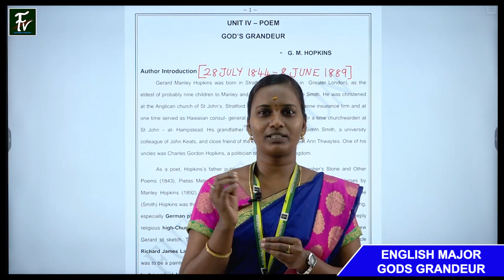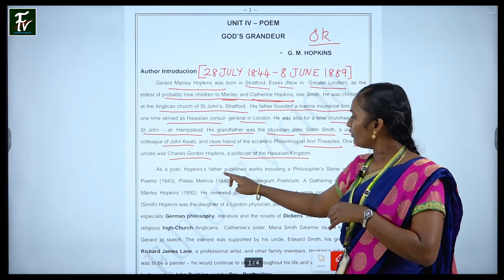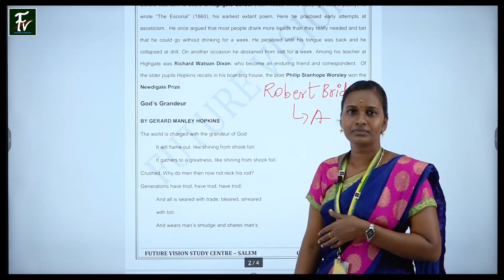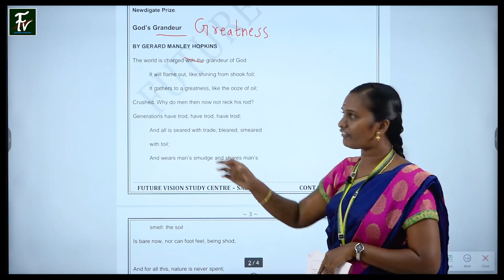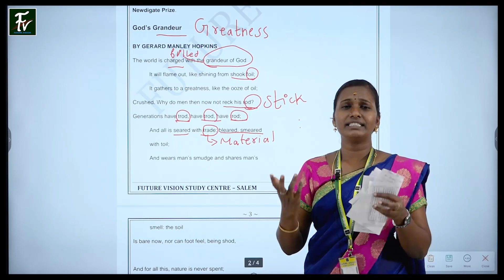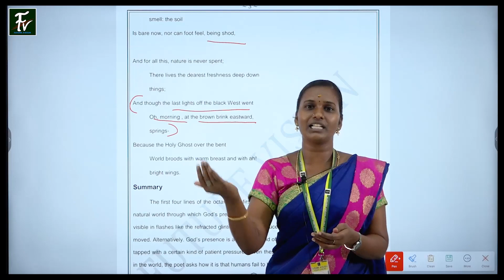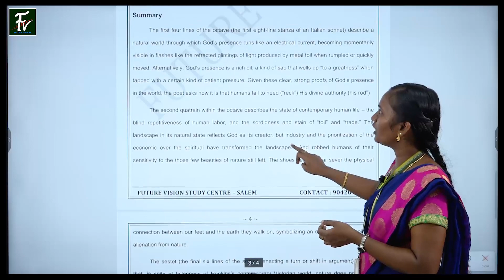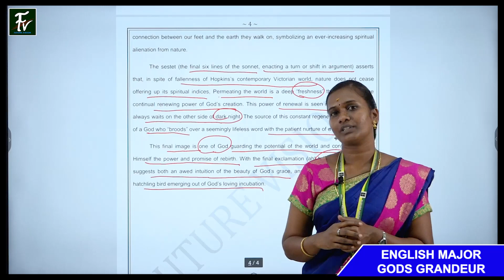TOPIC : 6 GODS GRANDEUR - UNIT - 4 - ENGLISH MAJOR - UG - TET - PAPER - 2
SUBJECT :  UG -TET - போட்டித்தேர்வு - நியமனத்தேர்வு
EXAMS : UG TET EXAM - 2022..

 UG - TET - போட்டித்தேர்வு (நியமனத்தேர்வு) புதிய ONLINE & நேரடி வகுப்புகள் விபரங்கள்  & SYLLABUS பெற

என்ற TELEGRAM CHANNEL - ல் JOIN செய்துகொள்ளவும்